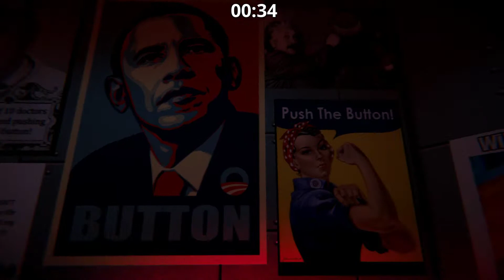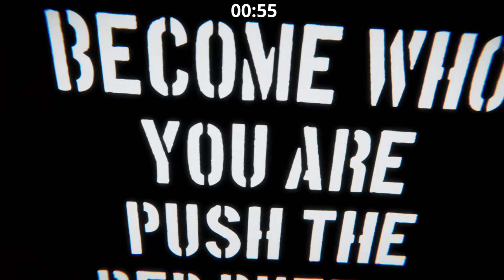Let's Try: Don't Push The Red Button - [no commentary]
Playing one short round of Don't Push The Red Button. I had no idea what this game was about going into it. I was, uh , confused. I was smashing buttons and causing my character to cough! Oh the weirdness!